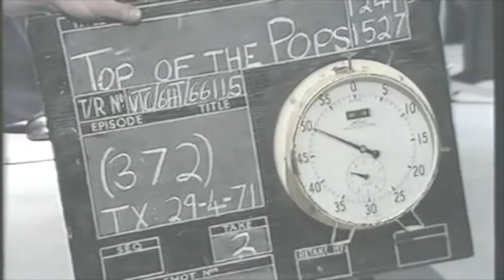Middle of the Road: SSE Scottish Music Awards 2016 - Award Trailer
Middle of the Road: Scottish Music Awards 2016 Award Trailer